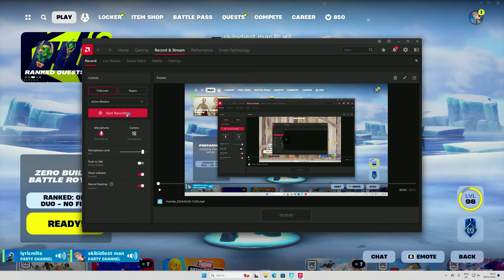win on k + m x3